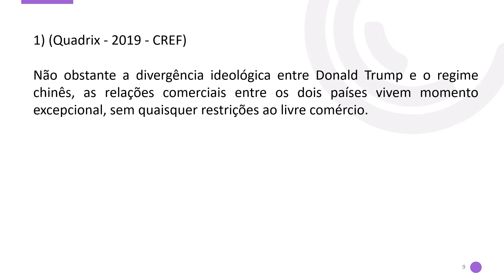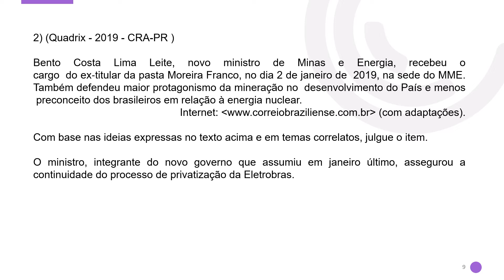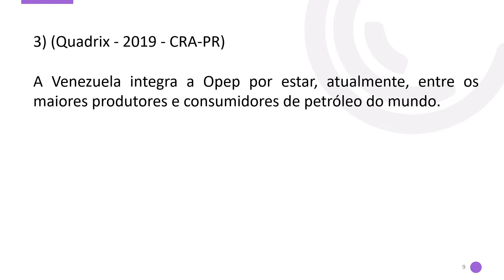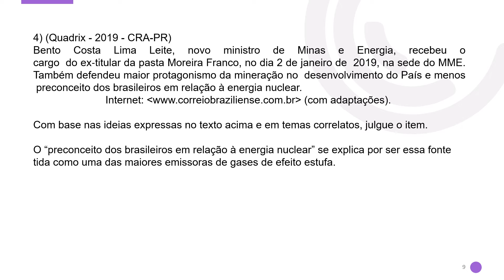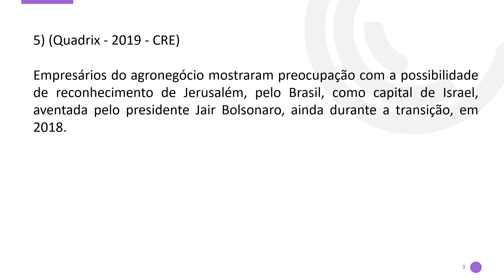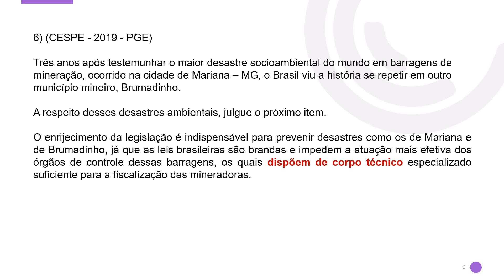Questões sobre ATUALIDADES 2019 da Banca Quadrix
QUESTÕES sobre  ATUALIDADES 2019 BANCA QUADRIX - ATUALIDADES  para concursos.
APOSTILAS EM PDF COM 886 COMENTADAS DA BANCA QUADRIX [ÉTICA, PORTUGUÊS, MATEMÁTICA, DIREITO CONSTITUCIONAL, ADMINISTRAÇÃO, INFORMÁTICA]